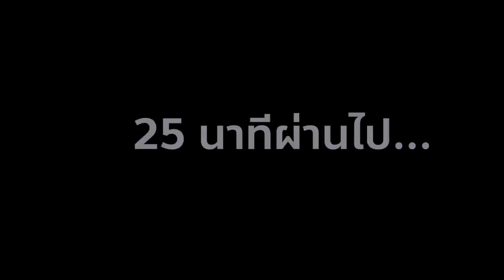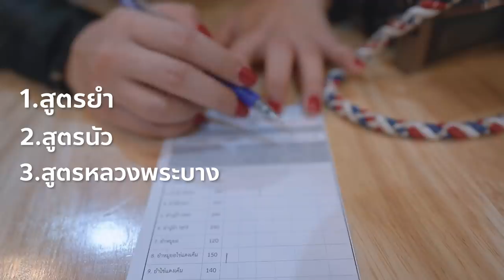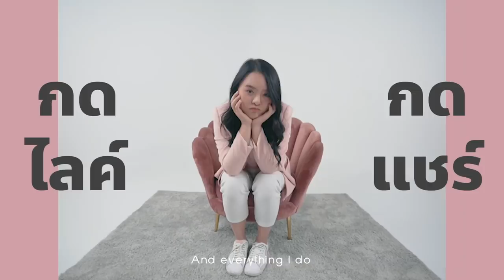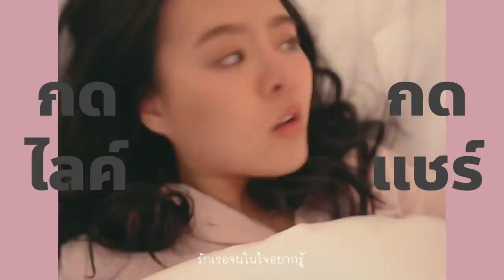กินโคตรยำครั้งแรก...อร่อย VS ไม่อร่อย!?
คำเตือน!! *ระวังน้ำลายแตกและหิวนะทุกคน*
วันนี้โมจะมารีวิวโคตรยำสาขาใหม่ที่สยามค่ะ ทุกคนคงรู้ว่าโมชอบกินยำมาก รสชาติจะนัวขนาดไหน  อร่อยจริงหรือเปล่า ไปดูกันเลยจ้า (แต่บอกเลย ต้องไปลองนะ!!)